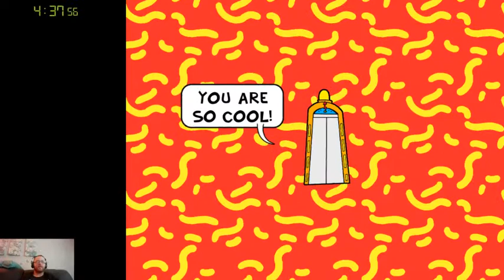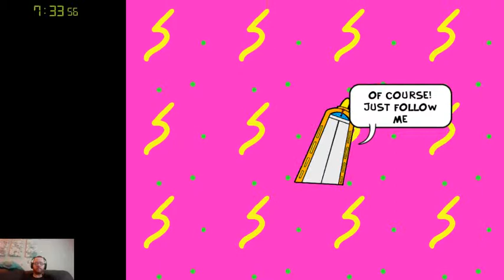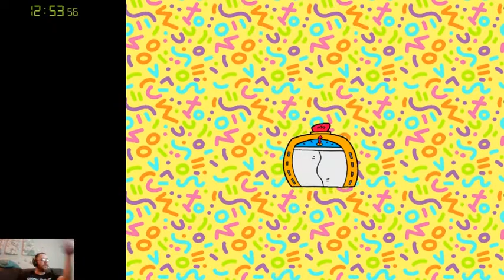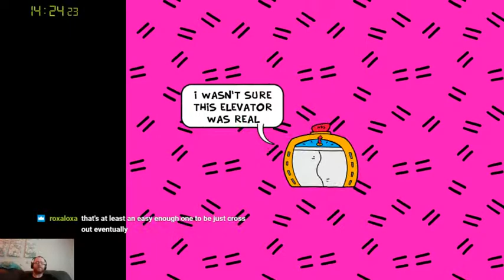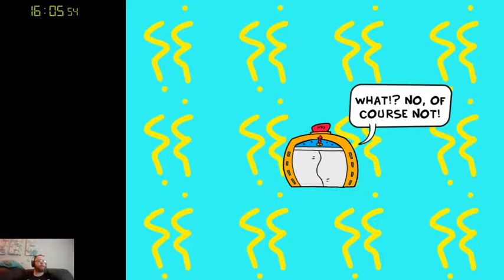Toejam and Earl: BitG Fixed Mode 2-player in 20:19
For submission to the speedrun.com leaderboard.